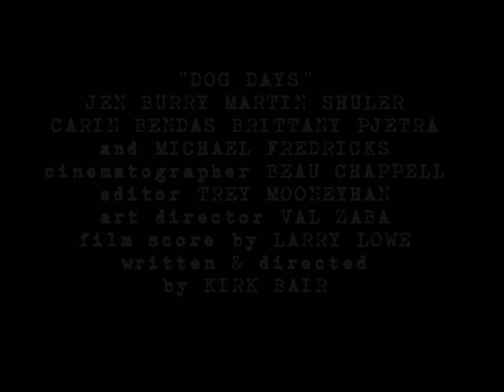Dog Days Trailer # 2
Trailer #2 for "Dog Days" teaser based on the feature screenplay "Dog Days"